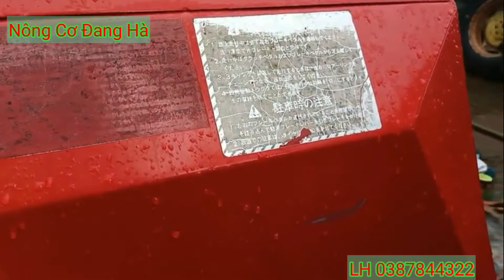Bán 2 Xe MT1401D - MS 1042.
nông cơ đang hà : xin chào bà con cô bác  khắp 3 miền bắc-trung- nam .
bên em chuyên  cung cấp các loại máy cày ,phụ tùng  máy cày và các loại máy phục vụ nông nghiệp.
 bên em có các loại máy cày từ nhỏ đến lớn .từ 1 cầu đến 2 cầu,từ không trợ lực tay lái đến có trợ lực ,và các loại máy có những tính năng vượt trội hơn nữa.
khi các bác mua máy bên em còn được nhận những ưu đãi đặc biệt như : hỗ trợ  tiền xe chở về cho những bác ở xa ,nếu ở gần sẽ có xe chở về tận nhà,  chế độ bảo  hành (tùy
từng loại xe ).hỗ trợ tư vấn sửa chữa và tư vấn mua xe. và nhiều ưu đãi đặc biệt khác nữa.
ĐẶC BIỆT : bên em có xe vận chuyển đi khắp mọi nơi trên  cả nước  ,nên mọi người cứ yên tâm mua máy nha

 mọi người hãy đang ký kênh  để nhận những video mới nhất nha
  chân thành cảm ơn mọi người ah
chúc sức khỏe mọi người ah nông cơ đăng hà  kính chào quay khach
nongcodangha nông cơ đang hà nông cơ đang hà LH Zalo 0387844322.